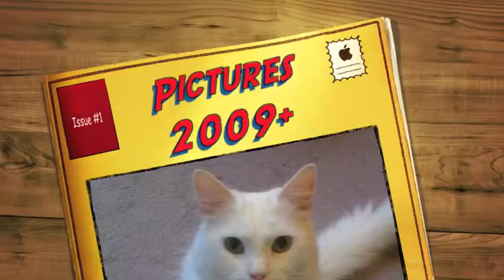Test Video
Here is a quick test using imovie